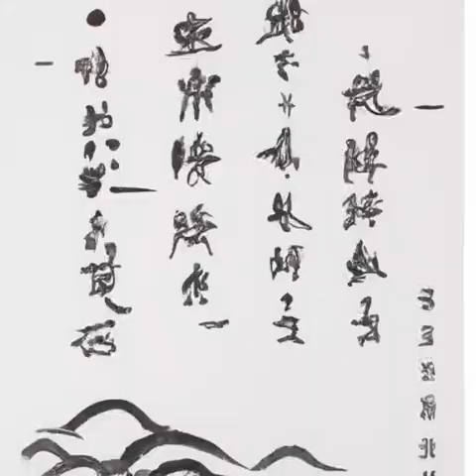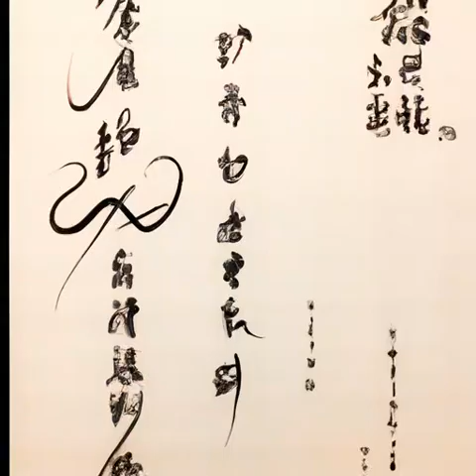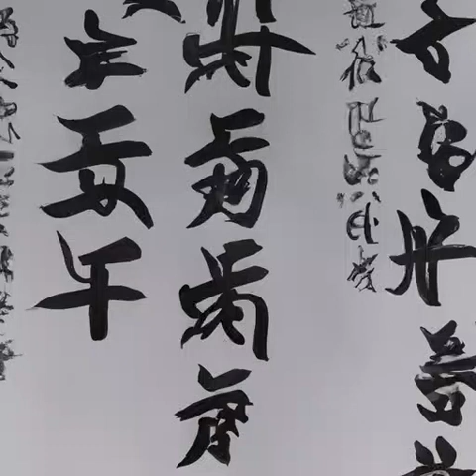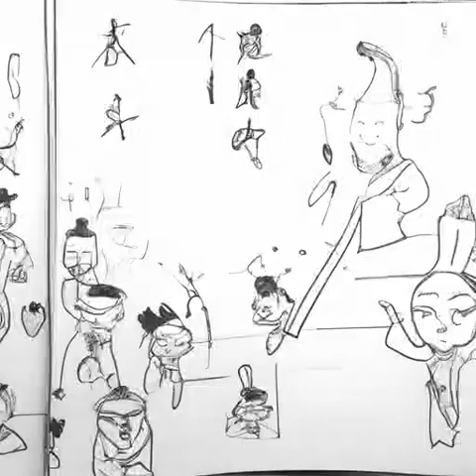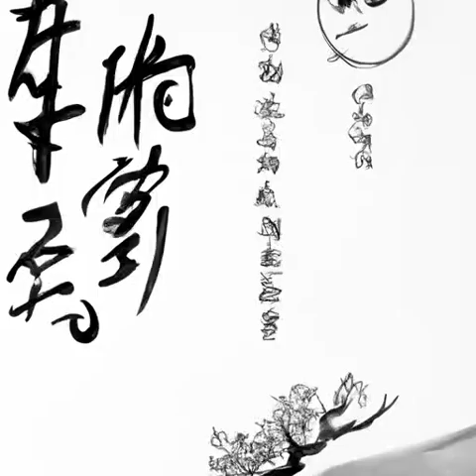第88章 头一次看见吐出来的血还能回去的（我在综武摸鱼的日子）